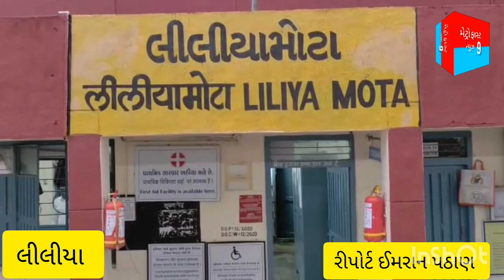મહુવા ધોળા ટ્રેન ભાવનગર ટર્મિનસ સુધી લંબાવવામાં આવી